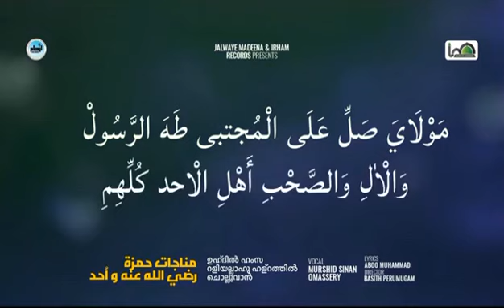mappila arabic song status 141